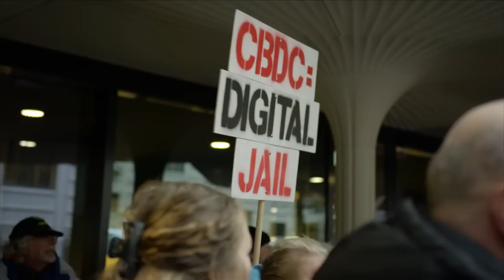"Ik kies eerder voor demonstreren dan mijn gezin” | RUTGER EN DE NATIONALISTEN | NPO 3 TV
In dit fragment van Rutger en de Nationalisten gaat Rutger Castricum in gesprek met Clint van Hove. Clint van Hove zet zich middels demonstraties volop in voor zijn actiegroep 'Dutch 4 Freedom'.

Hele aflevering kijken? Ga naar NPO Start

In Rutger en de Nationalisten gaat Rutger Castricum in gesprek met nationalisten. Het nationalisme is een stroming in de politiek die beladen is. Sommige mensen hebben de neiging om er geen aandacht aan te willen besteden, bang dat alles wat je aandacht geeft groeit. Rutger is nieuwsgierig naar hoe mensen denken en waarom ze zo denken, en wie weet kunnen we er wat van leren.

⭐ Documentaires
►Is liefde houdbaar zonder seks?